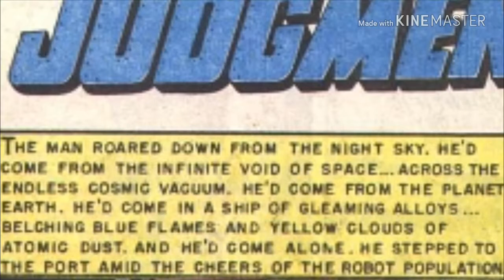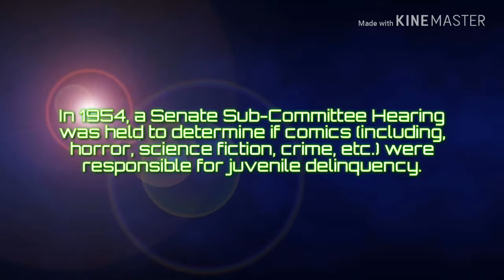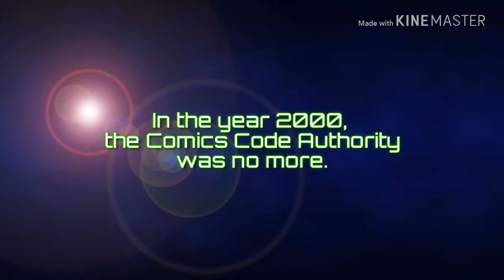"Judgment Day!" from Weird Fantasy #18 (March/April 1953)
When a human astronaut/investigator visits a planet inhabited by two identical sets of orange and blue robots,  the conditions he sees firsthand impacts his decision. Stick to the end of the story for a cool fun fact about this story.

William Maxwell Gaines

Alfonso "Al" Williamson

Illustrated by
Joseph "Joe" Orlando

Color Art by
Marie Severin

Voice Talent & Narration by
Kyl Da Vid